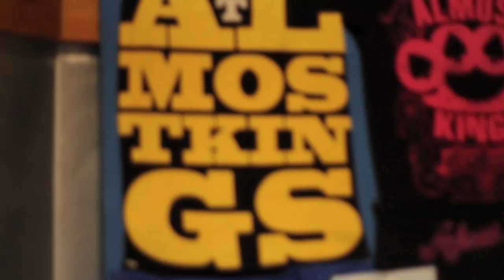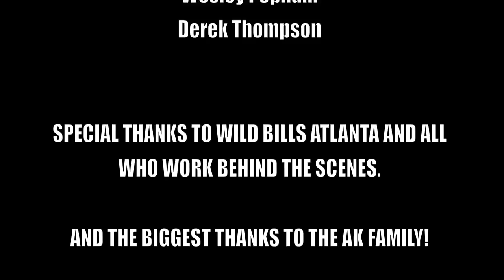"GOIN' BIG" by ALMOST KINGS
Video for "Goin' Big", performed by ALMOST KINGS.  Footage shot July 10, 2010 at Wild Bills in Atlanta, Georgia, USA.

**DOWNLOAD "GOIN BIG" FOR FREE!  and the track is YOURS!**

Almost Kings has gained a reputation as one of the hottest, most energetic and sought-after live acts touring the club, venue, & festival circuit today. Voted "Best New Rock Act out of Atlanta in 2011" (Creative Loafing), they have developed an explosive underground following ("family", as they refer to them as) that have helped blow up this group in cities all over. Working with acclaimed producer Billy Hume, their new music promises to break down barriers and bring even more people together. With another release due out in mid 2012 and an extensive touring schedule to come with it, the future is looking bright for the Kings. With a sound that is hard to pinpoint, they have been described by some as "Linkin Park meets Beastie Boys on steroids, with Eminem as the frontman."

Since their 2008 inception, Almost Kings have released their self-produced debut album "Filthy Nice" (released Feb. 2009) as well as the "Club Rock EP" (released Feb. 2011). Over 15,000 units have since been independently sold. Legendary producer Teddy Riley (Michael Jackson, Blackstreet, MC Hammer) described the group as "a new-age hip hop group that plays their own instruments."

Almost Kings have, on multiple occasions, been called today's "road warriors". With 200+ shows under their belt each year since 2008, it is no wonder why their live show can compete with today's industry greats.

The Almost Kings mission is simple - bring people together for a fun, unforgettable experience that breeds positivity and will leave you wanting more. An Almost Kings show isn't just a concert. It's a party. The AK mission and brand is spreading like wildfire. Are you part of the Almost Kings family yet?